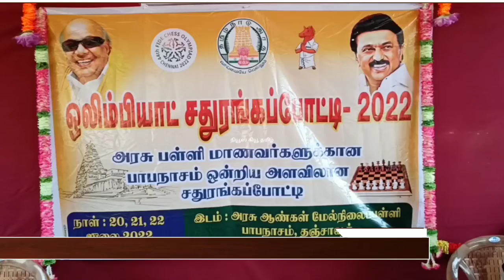பாபநாசத்தில் நடைபெற்ற மாநில அளவிலான சதுரங்க போட்டி